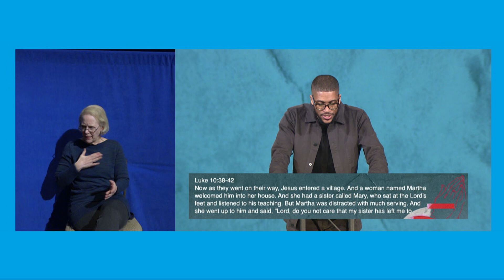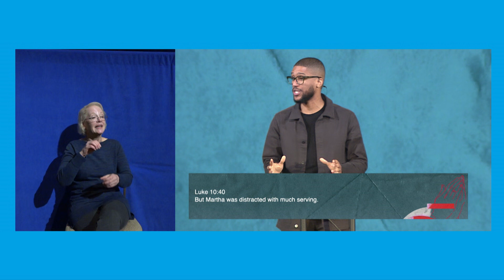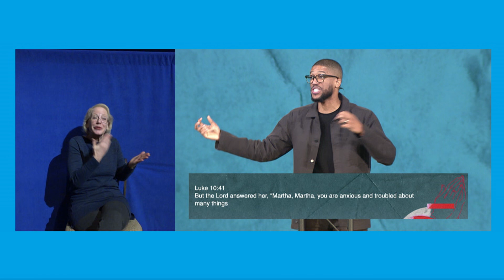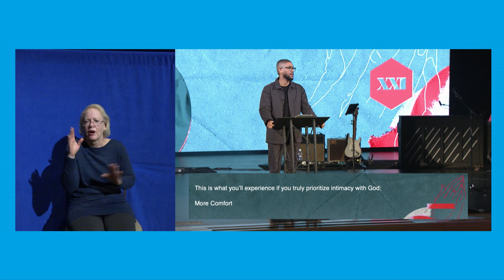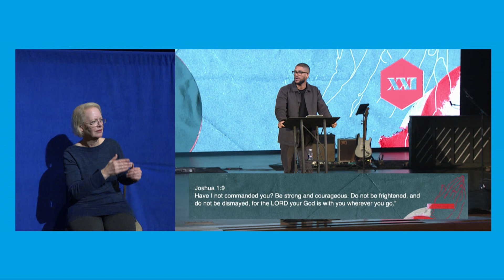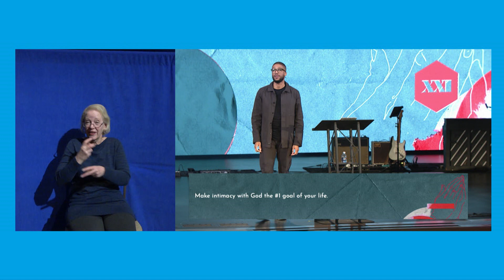ASL - Sunday, January 30, 2022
The Thing You Need More Than Anything | Luke 10:38-42 | Mike Kelsey